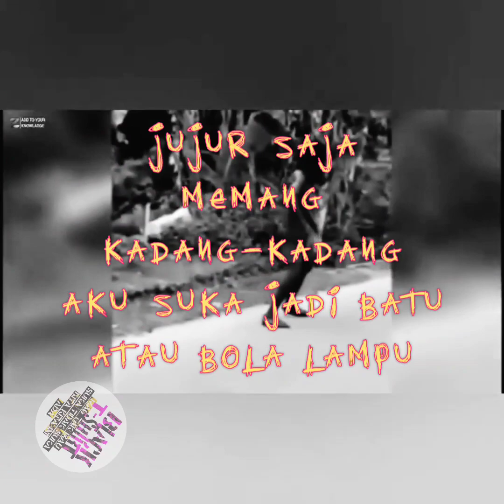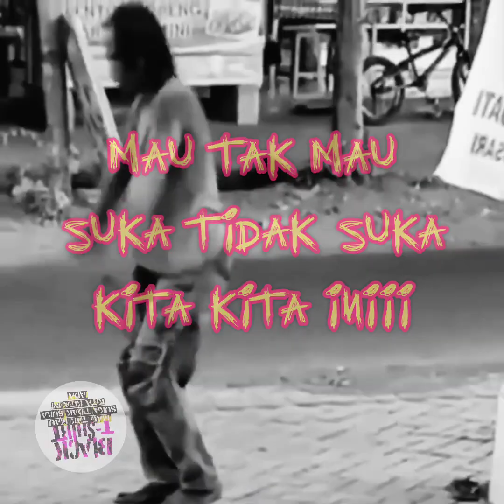BLACK T-SHIRT - Ada (Lyrics Video)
Source visual video BTS on stage : property of Black T-Shirt (@blacktshirt_punk)

Source visual image ODGJ : by google

Video edited by : Naim (@guidos_trejo)